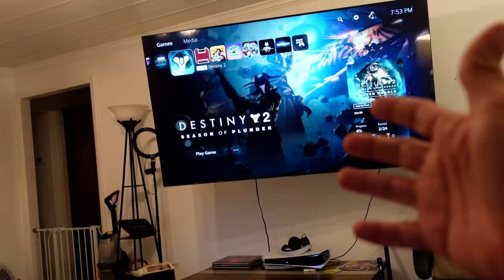Our dirty secret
Well we share our dirty secret with y'all As always we want to thank you for being a part of our family. Never forget to stay positive, stay country, and stay true to your roots.